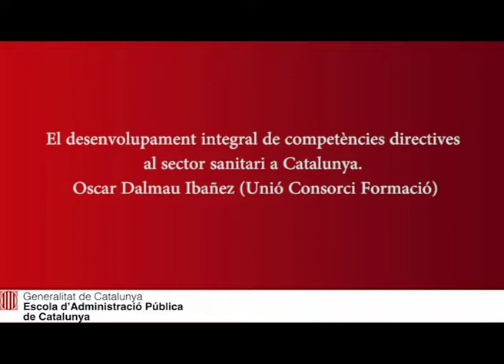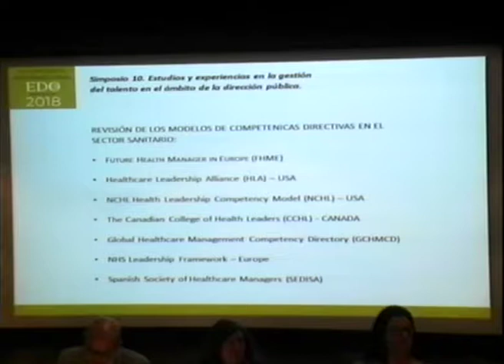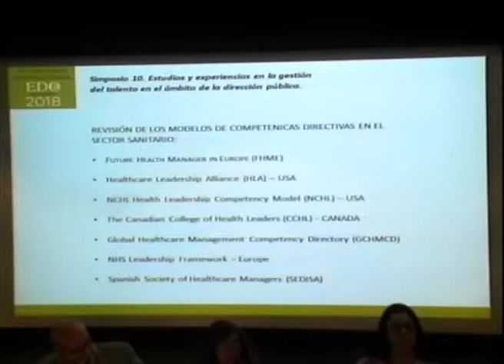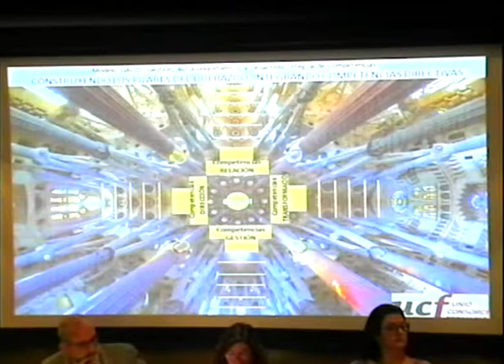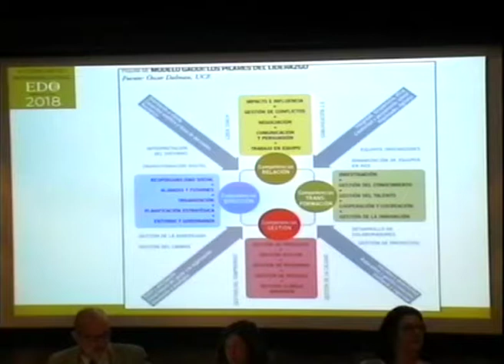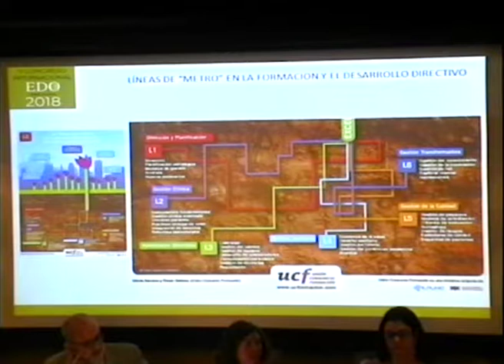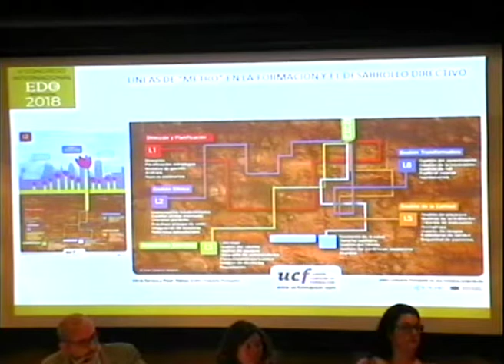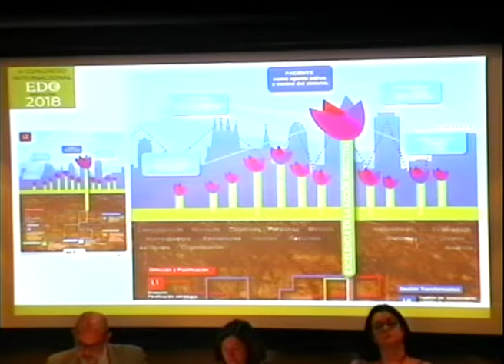El desarrollo integral de competencias directivas en el sector sanitario en Cataluña - Oscar Dalmau